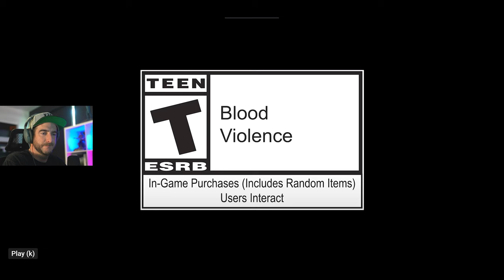Stories from the Outlands Encore Reaction from Game Developer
Join me as I take a deep dive into the latest Stories from the Outlands.

You usually only get one shot...but sometimes, opportunity comes twice in a lifetime. And August Brinkman doesn’t intend to miss.

Apex Legends is a free-to-play hero shooter  game where legendary characters battle for glory, fame, and fortune on the fringes of the Frontier. Play for free now on PlayStation® 4, PlayStation 5, Xbox One, Xbox Series X|S, Nintendo Switch, and PC via Origin and Steam.

CREDITS
Production Company: Electronic Arts & The Sequence Group
Sound Design and Mix: Barking Owl Inc.
All other categories: Electronic Arts & Respawn Entertainment